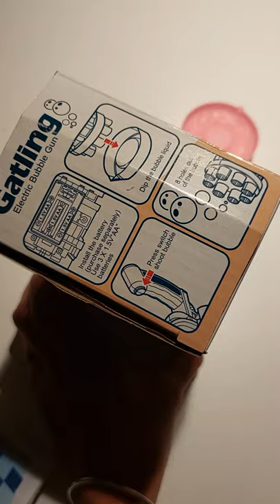pištolj za balone treći dio